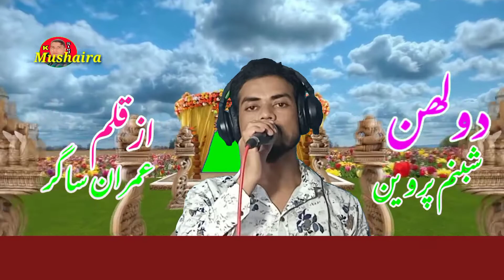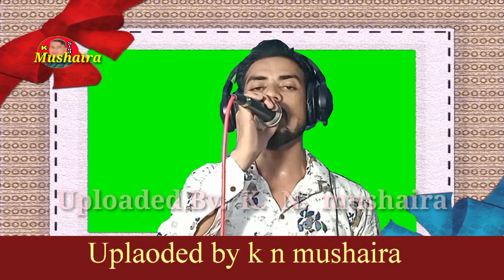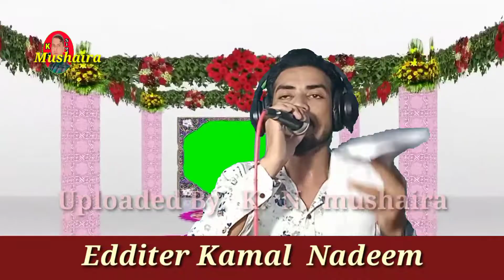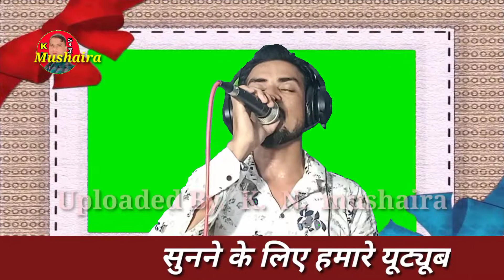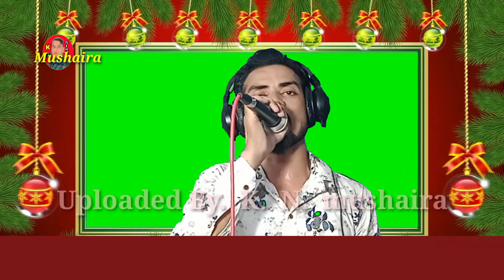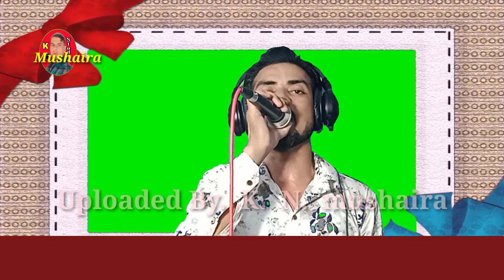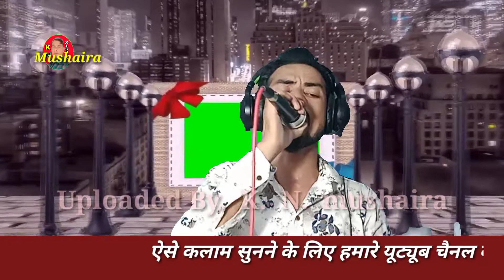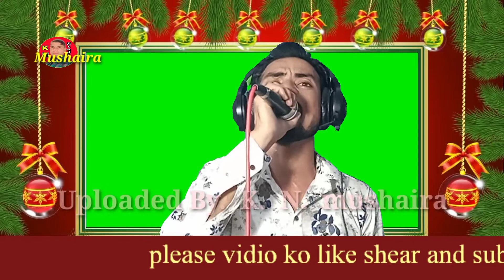Shayar Aazad Sahil♥️ बाबुल के अंगना से बेटी चली🌹Rukhsati एक बार जरूर सुने